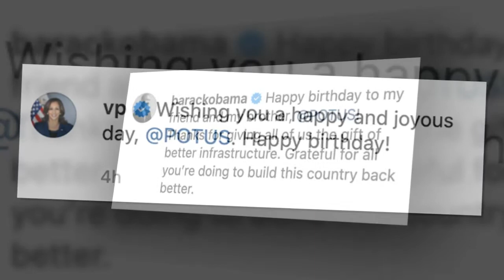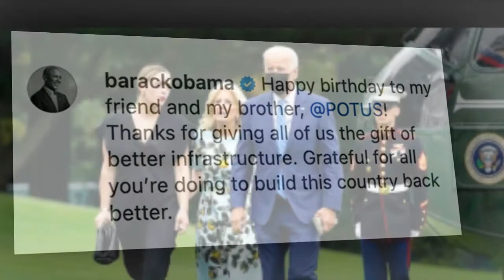Kamala Harris, Barack Obama & More Post 79th Birthday Tributes For President Joe Biden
President Joe Biden received many well wishes from his supporters in honor of his 79th birthday on Nov. 20, and they thanked him for building ‘the country back better’ and more.
President Joe Biden turned 79 on Nov. 20 and it didn’t go unnoticed! The politician was shown a lot of love for his special day from some of his closest friends and colleagues on social media and their messages were truly memorable. People like Vice President Kamala Harris, former President Barack Obama, and more were among the birthday wishers and we’re taking a look at exactly what they shared below!
Kamala was one of the first to post about Joe and she included a photo of the two of them standing in the White House together while sharing a lighthearted laugh. “Wishing you a happy and joyous day, @POTUS. Happy birthday!” she wrote alongside it.
Related Gallery
Joe & Jill Biden -- Photos Of The President & First Lady
Barack posted a photo of him and Joe sitting outside in folding chairs while wearing